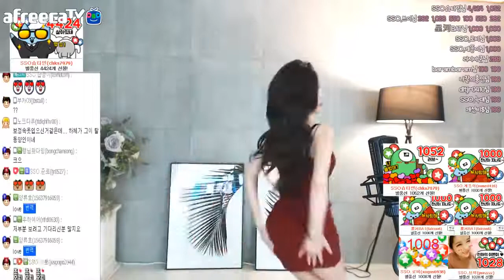伊素婉 热舞 性感